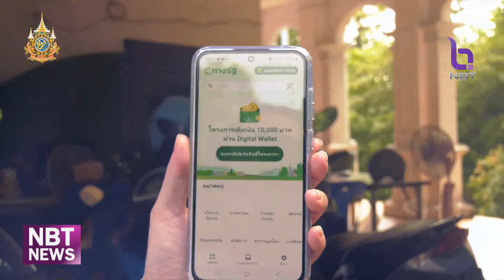โครงการดิจิทัลวอลเล็ต 10,000 บาท คืบหน้าตามลำดับ ข่าวเที่ยง วันที่ 12 สิงหาคม 2567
ความคืบหน้าโครงการดิจิทัลวอลเล็ต 1 หมื่นบาท / ล่าสุด ประชาชนกลุ่มที่มีสมาร์ทโฟนได้ลงทะเบียนผ่านแอปฯทางรัฐแล้ว 27.5 ล้านคน / ขณะที่ความคืบหน้าด้านอื่นๆยังคงเป็นไปตามขั้นตอน